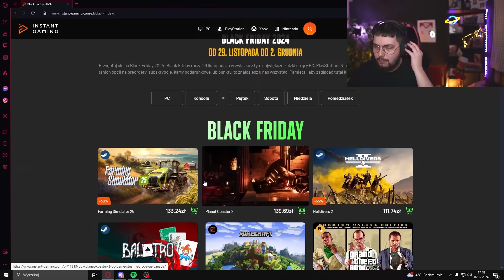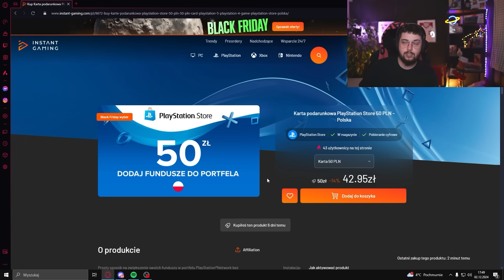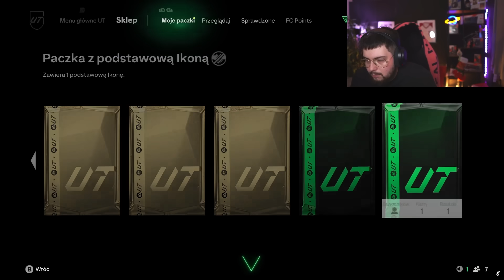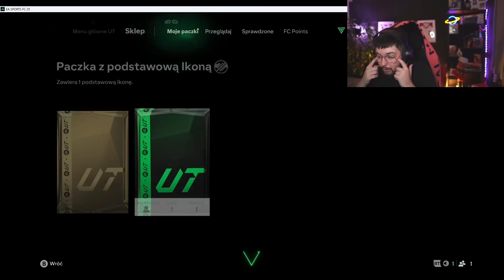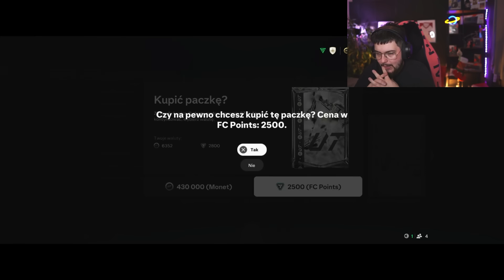40x PICK HERO BEZ LIMITU! PACZKI ZA 430K! EA FC 25 Ultimate Team